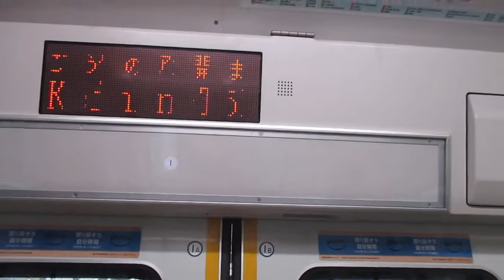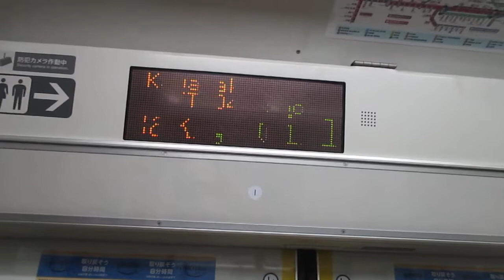【平塚～古河間各駅停車】上野東京ライン宇都宮線直通普通古河行きE233系3000番台E-61編成+E-06編成15両 川崎駅発車